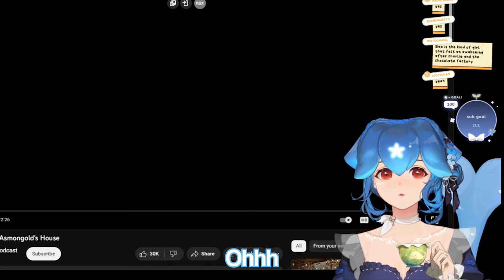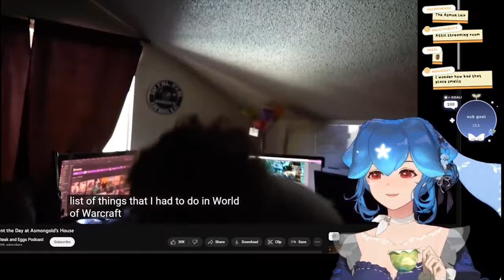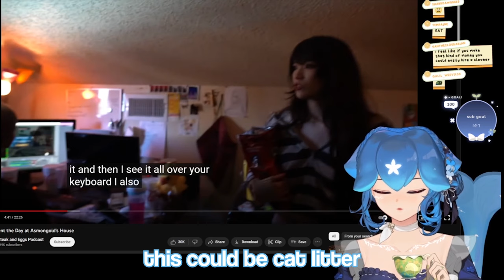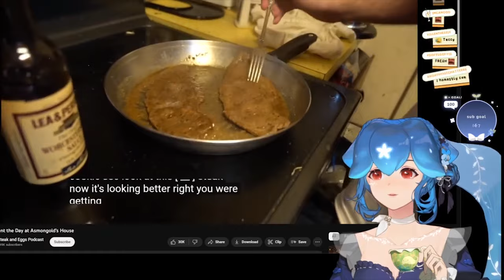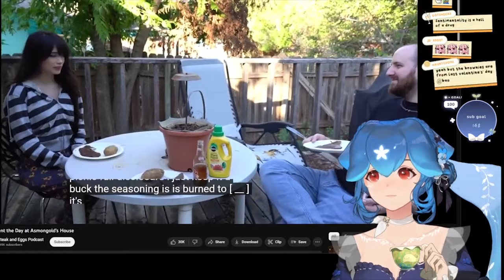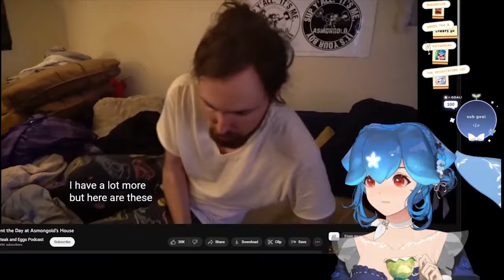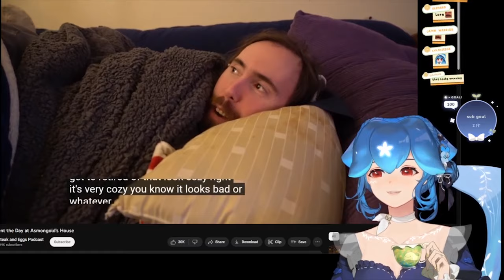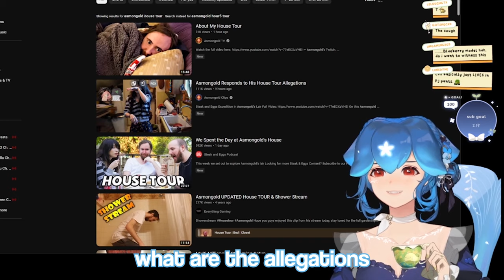Bao reacts to Asmongold's house tour